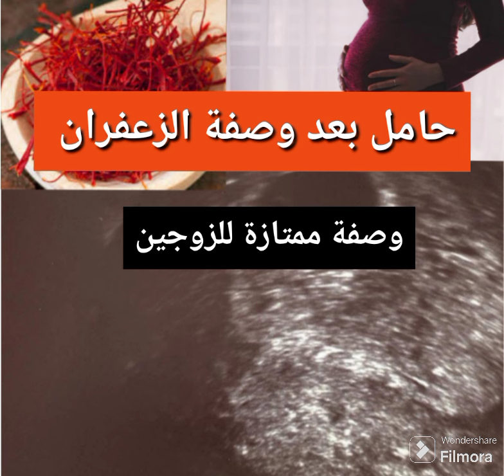حامل ألف مبروك وصفة لتكبير حجم البويضة والحمل بسرعة بعد الدورة مباشرة